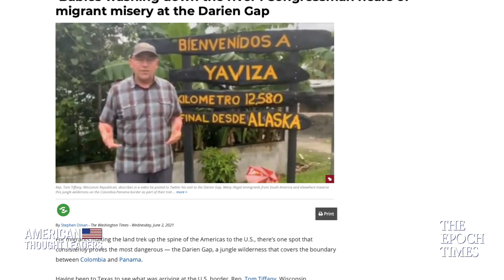Michael Yon on The Migrant Crisis: Deaths at the Darien Gap | CLIP | American Thought Leaders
🔴Watch 10 FREE videos just by signing up with your email at Epoch TV

War Correspondent Michael Yon explains why so many migrants coming from South America die when trekking through the dangerous Darien Gap, a sliver of land between Panama and Columbia.

Dr. Robert Malone, mRNA Vaccine Inventor, on the Bioethics of Experimental Vaccines and the ‘Ultimate Gaslighting’

An Antidote to Socialist Education for Kids—Connor Boyack and Daniel Harmon on the ‘Tuttle Twins’

Whole Foods CEO John Mackey on the ‘Siren Call’ of Socialism; Why Businesses Should Stay Apolitical

Nebraska Governor Pete Ricketts: Biden Admin’s 30 By 30 Conservation Plan Will Devastate America’s Farmers

Kenny Xu on ‘An Inconvenient Minority’ and How the Push for Equity Is Dumbing Down America